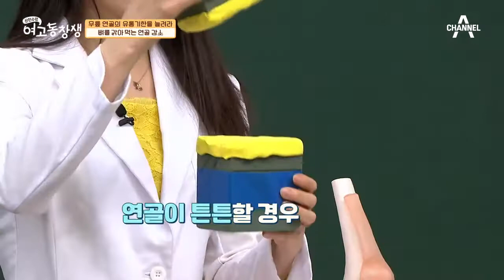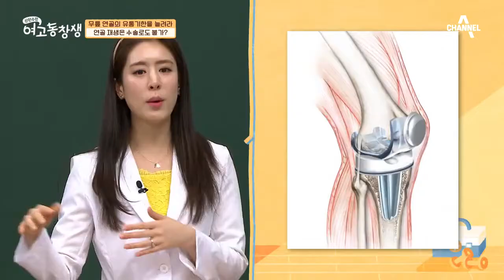뼈를 갉아 먹는 연골 감소, 최후의 수단은 '인공관절치환술'?! | 산전수전 여고동창생 18 회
연골이 튼튼할 경우 충격에도 타격이 無!
하지만 뼈를 지켜주는 연골이 없다면?
최후의 수단은 유통기한 15년 '인공관절치환술'?!